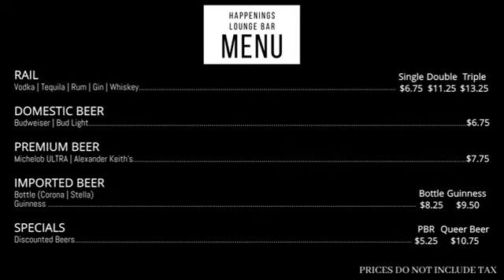May 25, 2024